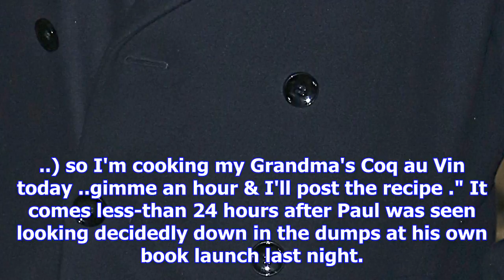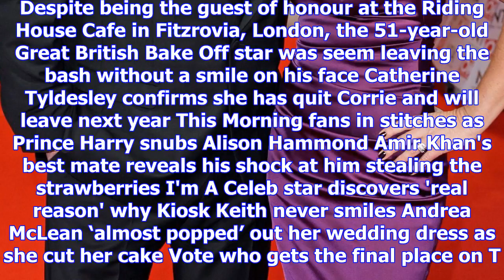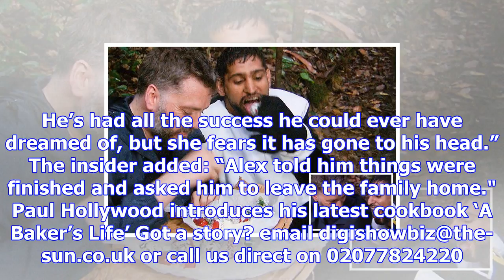Paul hollywood's wife breaks her silence following split as she looks miserable at his book launch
Paul hollywood's wife breaks her silence following split as she looks miserable at his book launch as he's seen for the first time in public
PAUL Hollywood's estranged wife, Alexandra, has broken her silence following news that her marriage ...